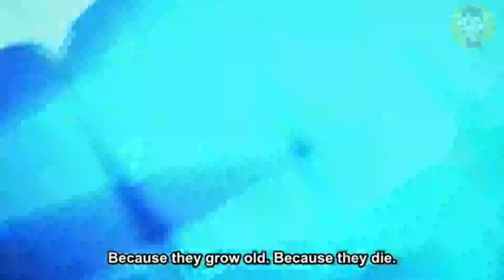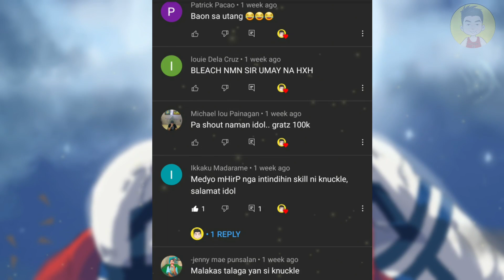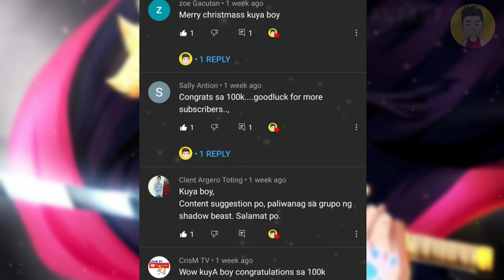DEMON SLAYER CHAPTER 62 - 66 MANGA REVIEW / MUGEN TRAIN THE MOVIE / TAGALOG DUBBED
Magandang araw sa inyo mga ka Hunter! Sana po ay magustuhan nyo po ang video na ito.

 Sana din po ay wag nyo namang Skip ang ating mga Ads kahit mga ilang segundo at napaka laking tulong na iyon para satin.. Salamat po ng marami..